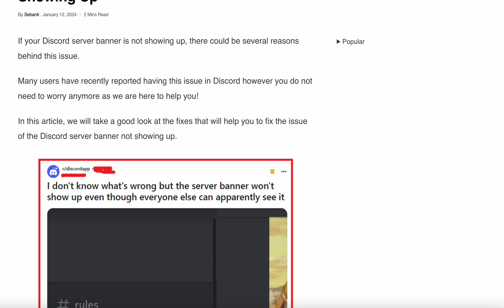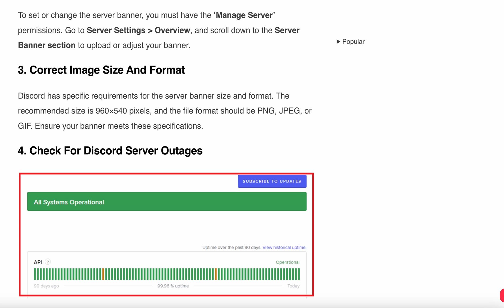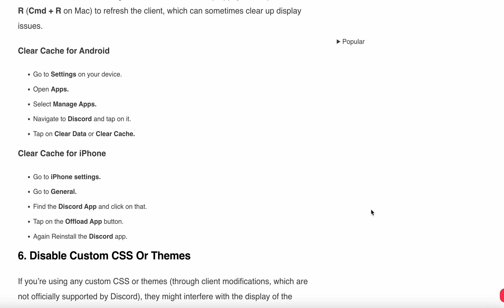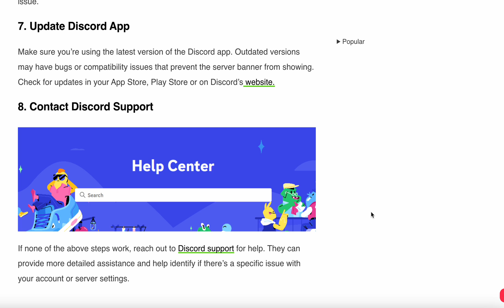How To Fix Discord Server Banner Not Showing Up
If your Discord server banner is not showing up, there could be several reasons behind this issue.
Many users have recently reported having this issue in Discord however you do not need to worry anymore as we are here to help you!
In this video, we will take a good look at the fixes that will help you to fix the issue of the Discord server banner not showing up.

0:00 Introduction
0:20 Fix 1: Check Server Level Perks
0:37 Fix 2: Verify Server Settings
0:52 Fix 3: Correct Image Size And Format
1:12 Fix 4: Check For Discord Server Outages
1:30 Fix 5: Clear Cache On Discord
2:16 Fix 6: Disable Custom CSS Or Themes
2:37 Fix 7: Update Discord App
2:57 Fix 8: Contact Discord Support